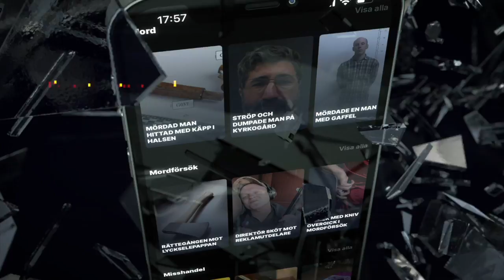HELA RÄTTEGÅNGEN MOT JAN EMANUEL JOHANSSON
Entreprenören Jan Emanuel Johansson åtalades vid Stockholms Tingsrätt för att ha kört bil utan en korrekt registreringsskylt på sin nya Ferrari.

Lyssna på 400+ rättegångar direkt i appen!